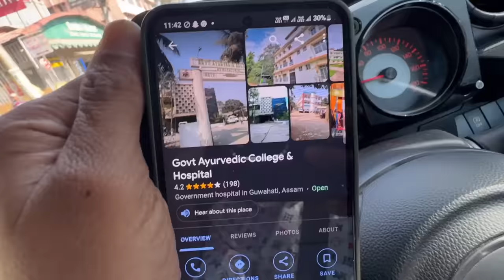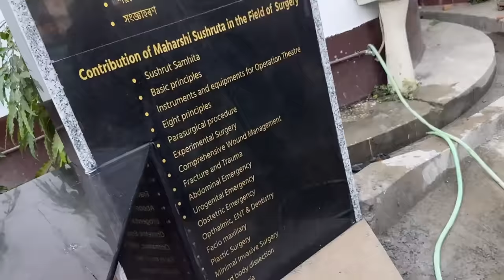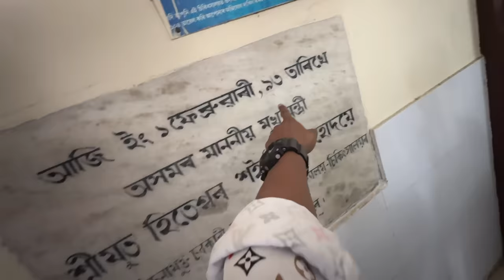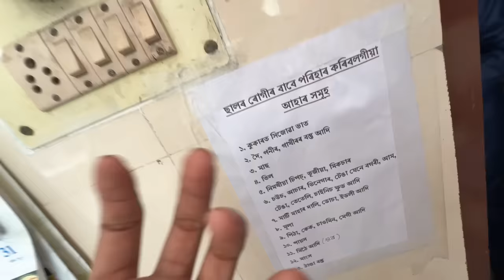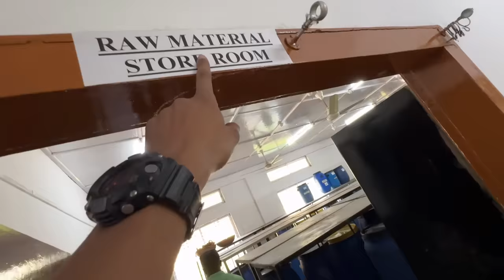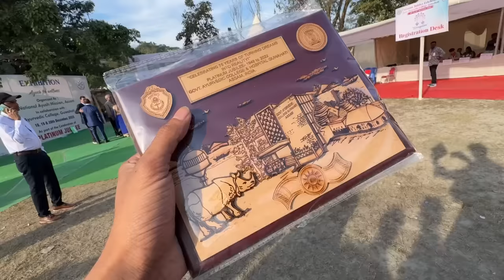Ayurvedic Treatment in Assam - কেনেকৈ চলে চিকিৎসা চাওঁক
I am going to Govt ayurvedic college and hospital in Guwahati